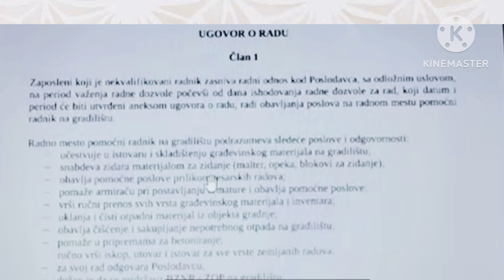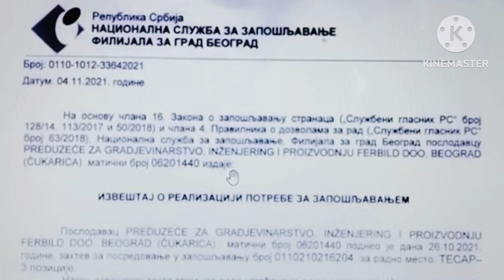Serbia 🇷🇸 work permit, serbia work visa,serbia work visa information,serbia country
Serbia 🇷🇸 work permit, serbia work visa,serbia work visa information,serbia country, serbia tourist visa information 2023
Serbia visa information
Serbia visa information for Indian